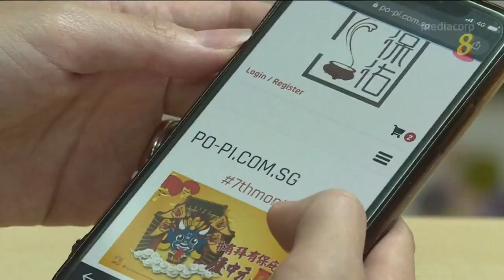中元祭拜活动规模缩小 神料业者：生意料跌三成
冠病疫情导致农历七月祭拜活动规模大幅缩小。受访业者表示，中元普渡供品销售缓慢，许多中小企业也减少订货量，生意预计下滑三到四成。